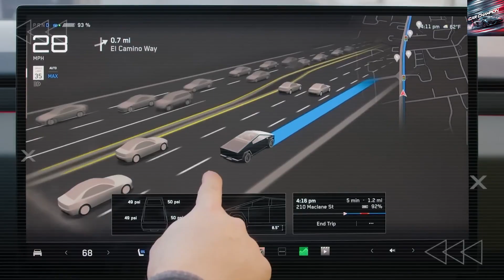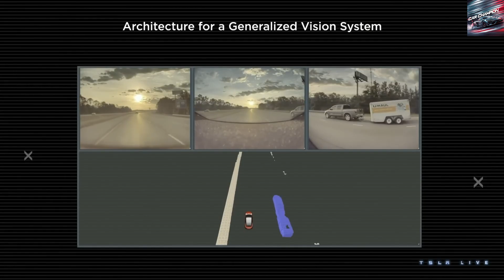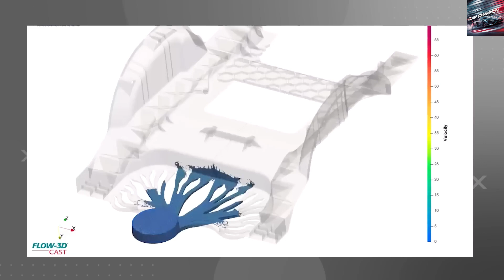2026 Tesla Model 2 Unveiled: Elon Musk Reveals Stunning Range, Design, and Production Strategy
Tesla Model 2 (2026) Unveiled: Elon Musk Shares Groundbreaking Range, Design, and Production Details

Recent activity on Tesla’s Careers page has hinted at a major development. A surge in listings for delivery preparation specialists suggests the company is preparing for an unprecedented volume of vehicle deliveries in Q3 and Q4 — a clear signal that something big is on the horizon. Industry watchers believe this points directly to the long-anticipated 2026 Tesla Model 2, a vehicle poised to transform the electric car market.

Expected to debut with an unexpectedly long range, bold styling, and a revolutionary production strategy, the Model 2 could set new standards for affordable EVs. One of the most impressive claims is its estimated range of 300 to 400 miles, made possible by innovations in structural battery composites (SBCs) — a top emerging technology of 2025, according to the World Economic Forum. These advanced materials combine carbon fiber's structural strength with energy storage capabilities, effectively reducing vehicle weight by up to 10% and potentially increasing range by as much as 70%.

In addition, solid-state aluminum-ion battery technology is also contributing to this leap in performance, offering enhanced safety, longer lifespan, and greater energy density. Combined, these technologies could allow the Model 2 to deliver premium EV performance at a truly affordable price.